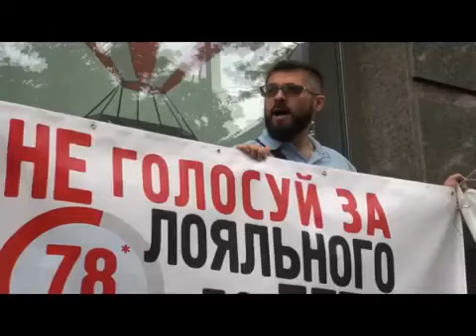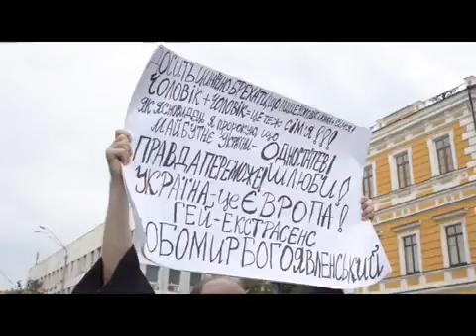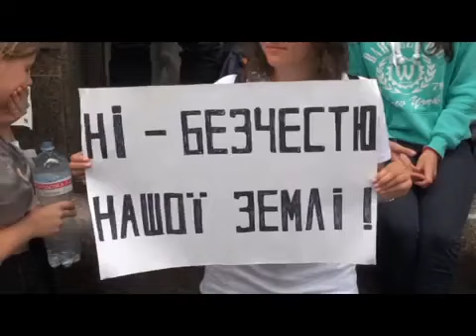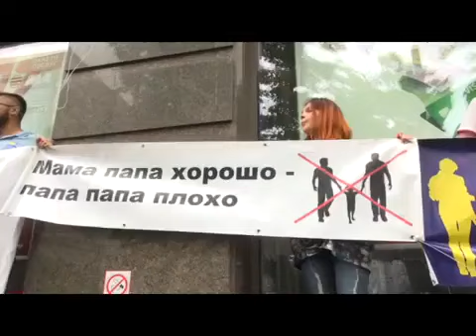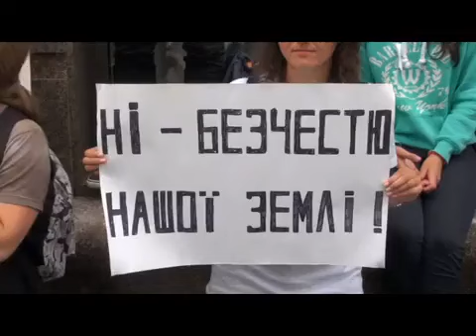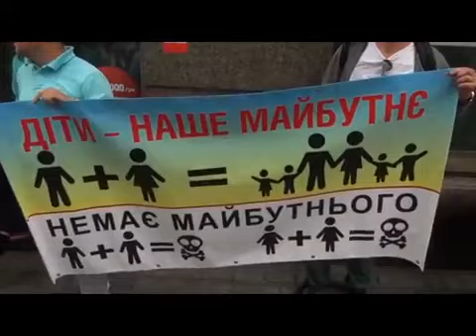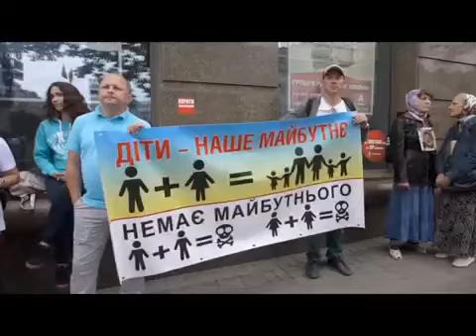Марш рівності 2018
Мир Вам!
Вашій увазі пропонується архівне відео сюжету новин телеканалу Ірта про «Марш рівності 2018». Все своє життя я відкритий гей. Я був, є і помру геєм. Це воля Вищих Сил, щоб я пройшов це земне життя геєм.
Щиро дякую шановній тележурналістці та телеведучій Маргариті Трофімовій за чудове інтерв’ю та хороший сюжет.
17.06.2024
З повагою, Любомир Богоявленський